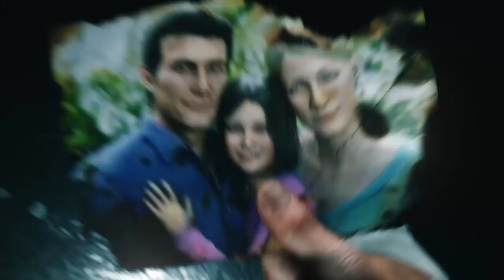The Evil Within 2 part 1 ~ Into the STEM Again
Probably a good idea to follow if you like my videos, I tweet openly about upcoming series on there, among other things.